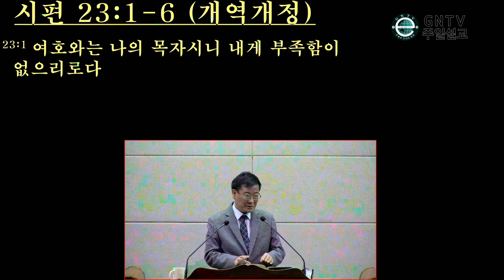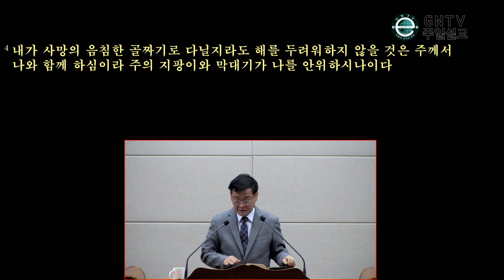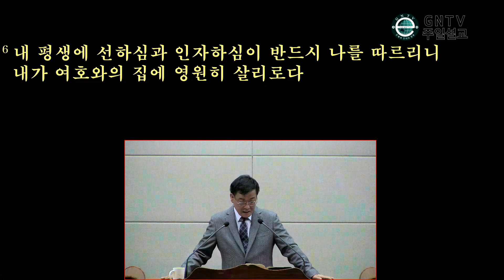GNTV 손창현 - 주일설교 : 이 보다 더 좋을수 없는 나의 목자